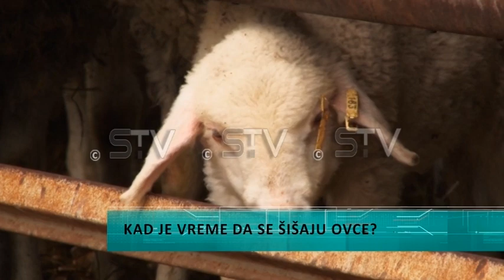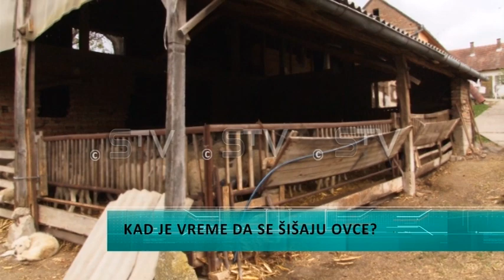Kad je vreme da se šIšaju ovce?